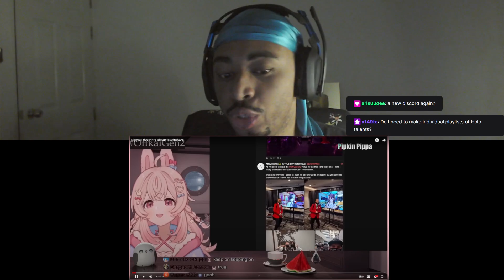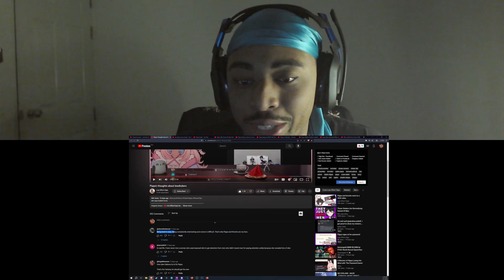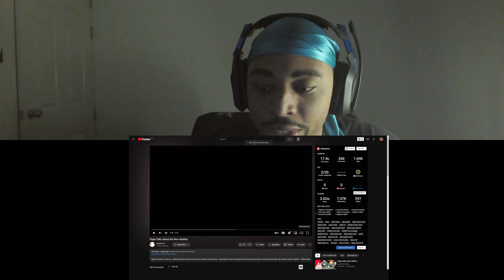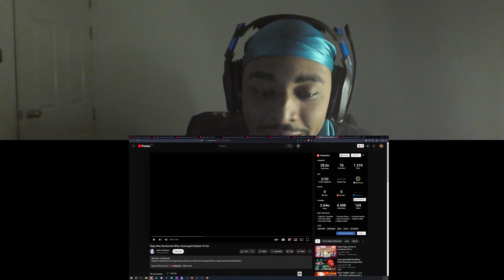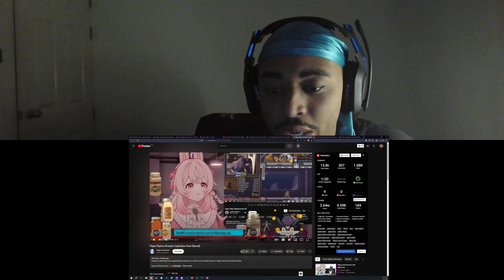Pippa Pipkin Clip Collection Reaction #1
🌟 DESCRIPTION🌟